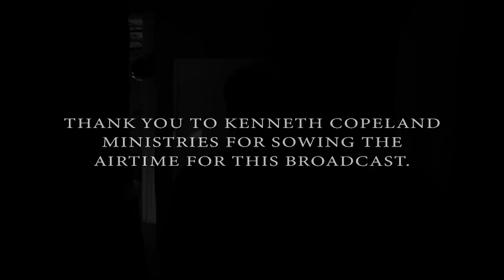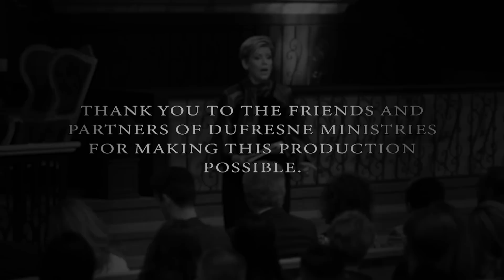168 | Delighted With God's Plan, Part 8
Nancy Dufresne emphasizes how easy it is to agree with God when we recognize that on the other side is greater blessing!